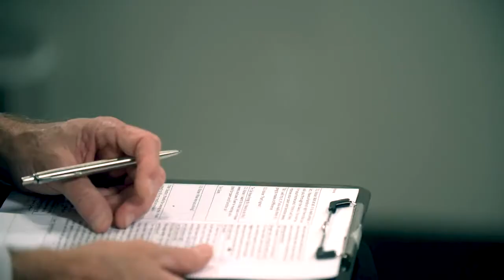Opioids - Risks and Benefits